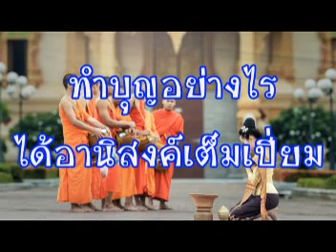ทำบุญอย่างไร??? ให้ได้อานิสงส์เต็มเปี่ยม.......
หลายๆคนที่ชอบทำบุญแล้วอาจจะสงสัยว่าทำอย่างนั้น ทำอย่างนี้แล้วจะได้บุญหรือปล่าว มาดูกันคะว่าทำบุญอย่างไรให้ได้อานิสงค์เต็มเปี่ยม